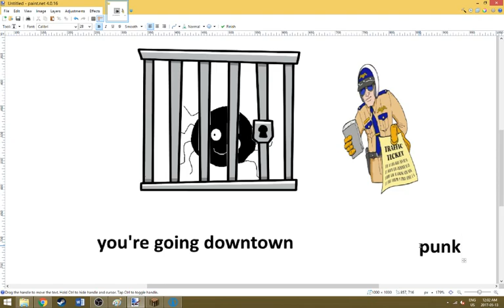Speeding Ticket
we wont be seeing him for a long long time